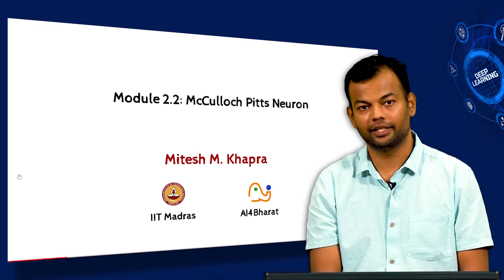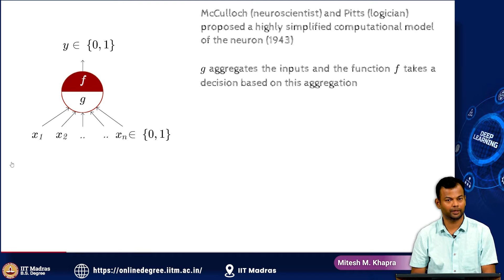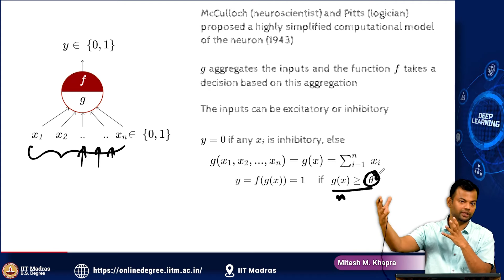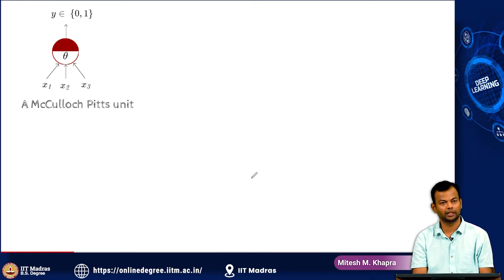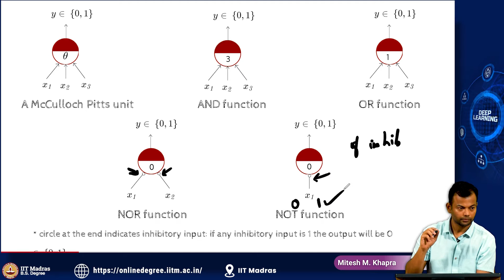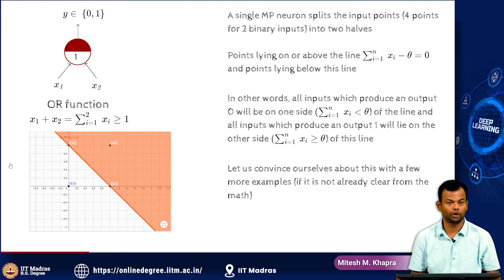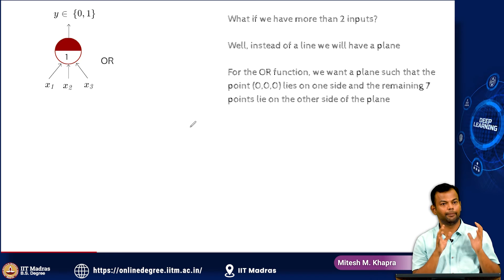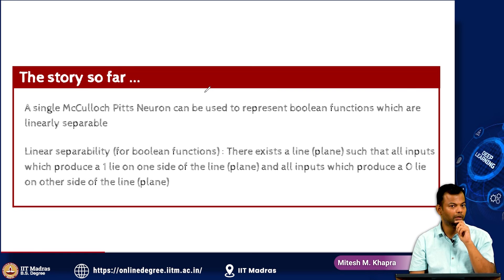McCulloch Pitts Neuron and Thresholding Logic